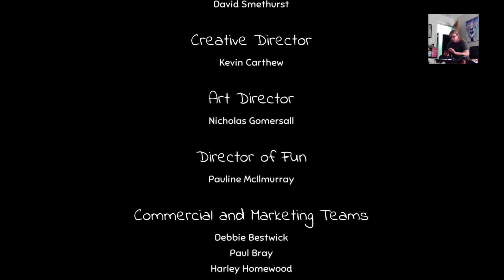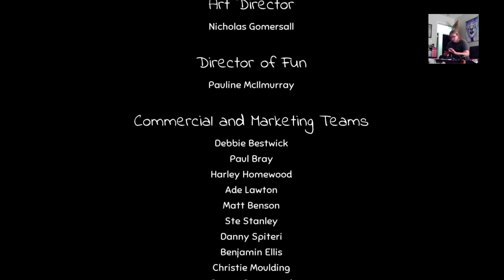Yoku's Island Express Part 5 (Final Boss!)